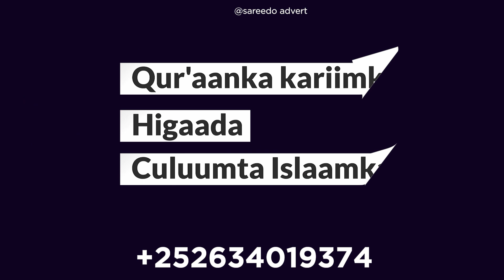AImaaraatka Carabta Oo Raali Ahaansho Ka Sugaya Yahuudda?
TURJUMID: Maxaa dhexmaray oo ay ku wada hadleen Safiir Imaaraat Carabta u dhashay & Wadaad Yahuudi ah!